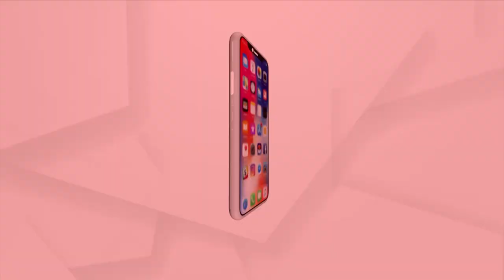HEADLINES 9 AM | 24th August 2021 | Argus News